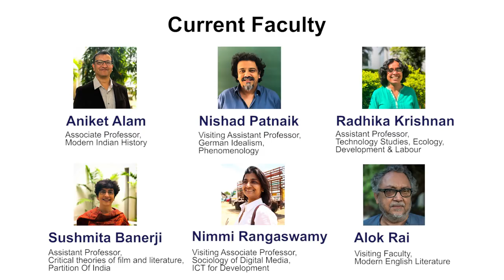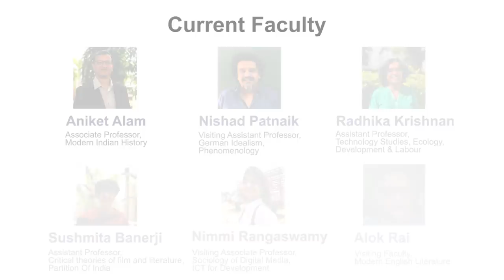B.Tech in CS & M.S in Computing and Human Sciences by Research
B.Tech in Computer Science & M.S in Computing and Human Sciences by Research